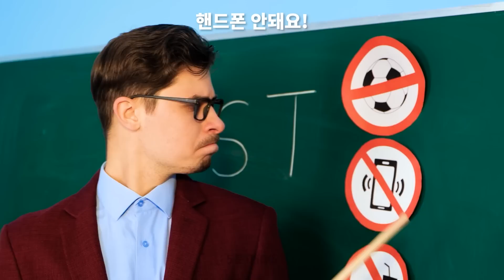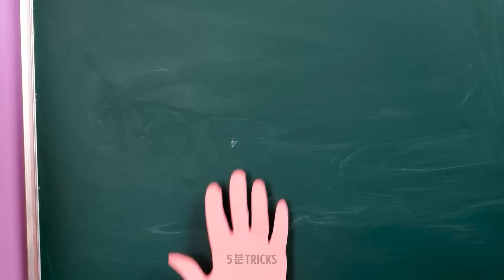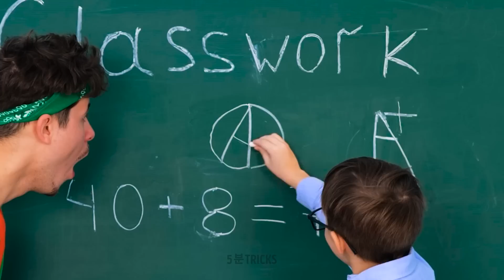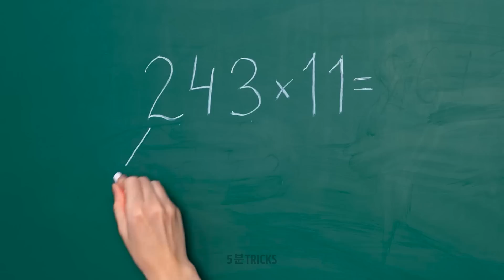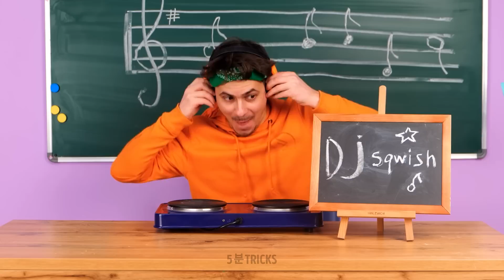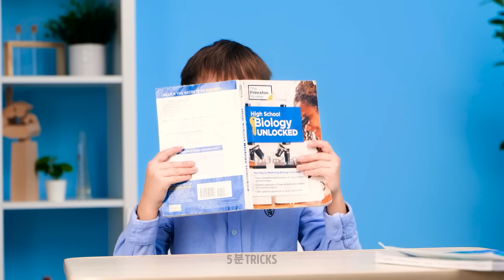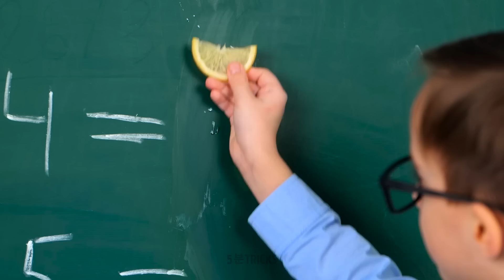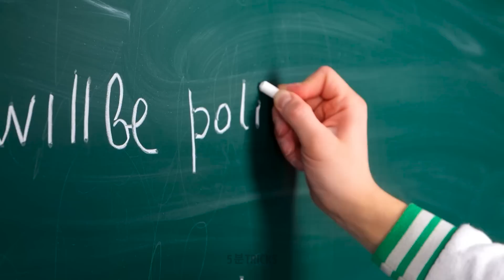5분 트릭이 만든 재미있고 유용한 학교 팁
안녕하세요, 창의적인 여러분!

오늘은 아주 특이한 비디오를 준비했어요. 만약 선생님이 학생이 된다면 어떻게 될지 상상해보세요. 재미있는 상황 외에도, 여러분의 학교 루틴에 확실히 도움이 될 필수적이면서도 멋진 생활 팁을 보여줄 거예요. 3D 펜으로 멋진 폰 케이스를 만들 수 있다는 사실을 알고 계셨나요? 상상력을 켜서 독특한 케이스를 만들어보세요. 우리의 비디오에서는 체스판을 만드는 방법을 보여줄 거예요. 이제 포켓 체스 세트가 항상 여러분과 함께 할 거예요. 우리 비디오를 끝까지 계속 보시고 교실에 음식을 몰래 가지고 들어가는 방법에 대한 몇 가지 교묘한 아이디어를 확인하세요. 숨기는 장소로 포스트잇을 사용해 보세요.

타임스탬프:

01:17 아이에게 숫자 세는 방법 가르치기

02:53 곱셈 꿀팁

04:50 교실에 음식 몰래 가지고 들어가는 방법

06:17 똑똑한 백팩 정리 팁